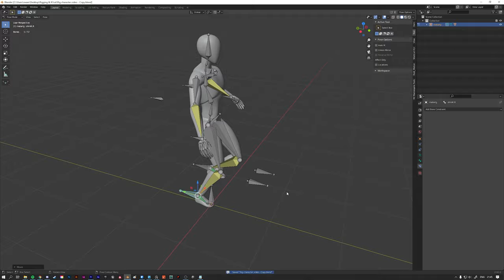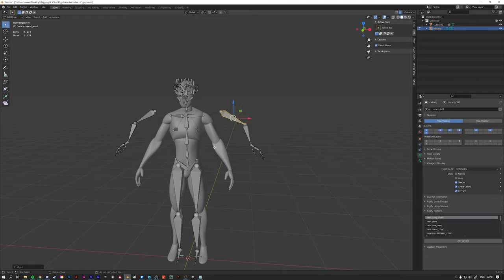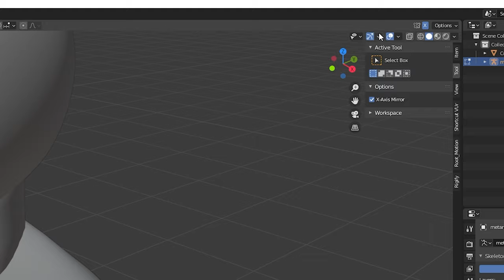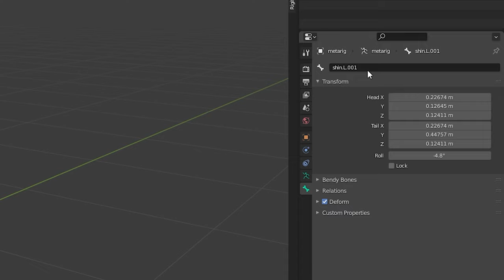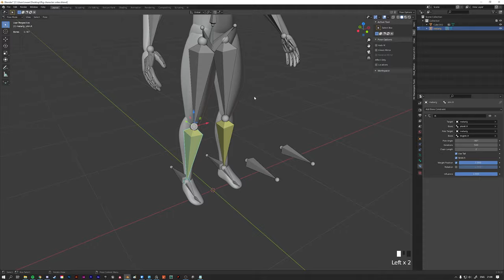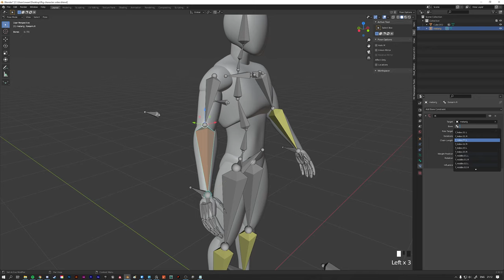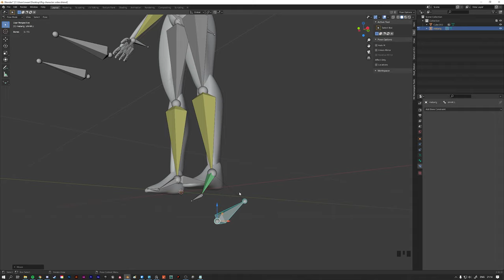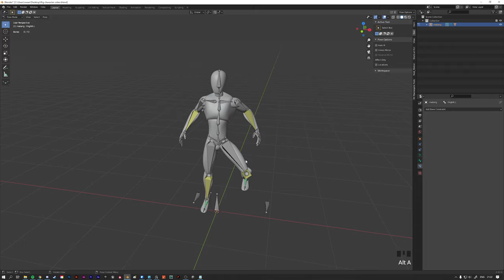Easy Character Rigging with Inverse Kinematics | Blender 2.92 | Beginners tutorial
Download Project Files | Premium Tutorials | Courses

Ever wondered how you can easily rig your character? And also want to be able to pose and animate your character using inverse kinematics? Then you clicked on the right video!

In this video I'll show you how to add a fully functional rig to your own custom character and add IK to your rig to be able to easily create awesome poses and animations.

This video's timestamps:

0:00 - What we'll be making
0:56 - Starting from scratch
6:00 - Adding Inverse Kinematics - legs
11:00 - Adding Inverse Kinematics - arms
13:03 - Foot position constraint
15:00 - Adding a Root bone
17:00 - Conclusion
17:48 - See you next time

Welcome to Kekdot!

📆 We upload videos on a weekly basis

📰 Follow us on:
Instragram: @kekdotyoutube